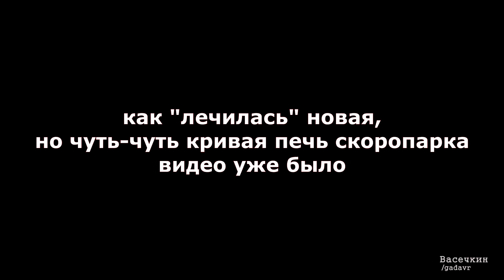Пол в парную - мегащитовой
Для удобства дальнейших работ по бане нужно уже застелить чистовой пол. Как на нём сэкономить? Использовать прежний. Но надо бы его обновить и уложить по другому.